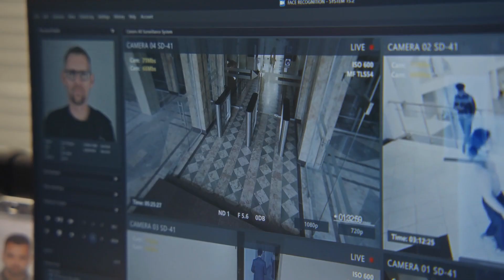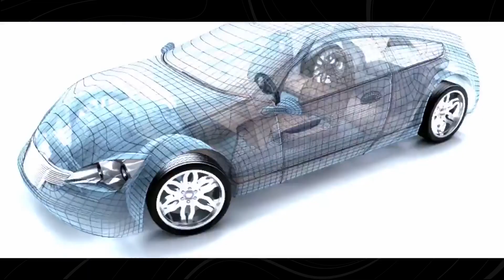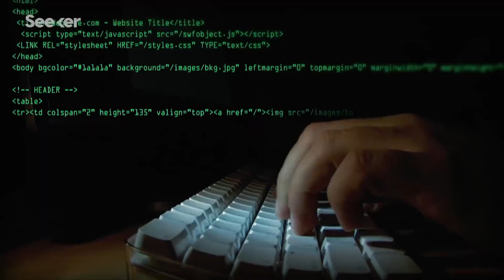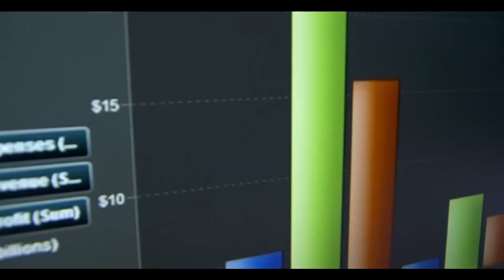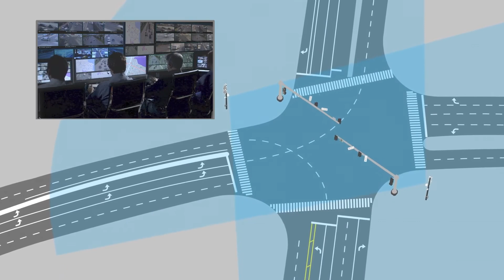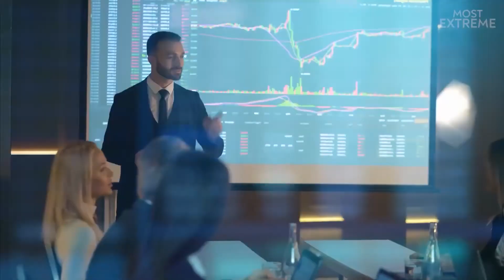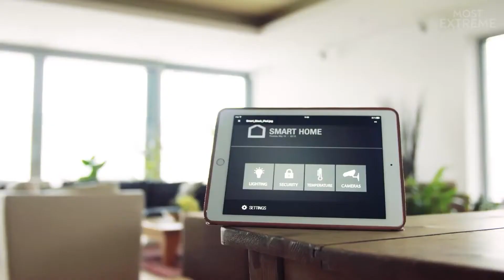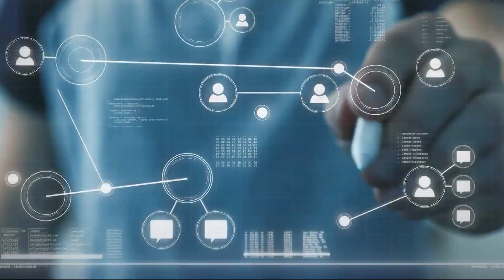The Future of Smart Cities: 15 Breakthrough Technologies Making It Possible!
What will cities of the future look like? Imagine a world where technology seamlessly integrates into every aspect of urban life, making cities smarter, greener, and more efficient. In this video, we’ll explore 15 breakthrough technologies that are shaping the future of smart cities and revolutionizing how we live, work, and interact.

From AI-powered traffic systems to self-sustaining energy grids, these innovations are transforming urban landscapes. We’ll dive into how IoT (Internet of Things) devices, autonomous vehicles, and advanced data analytics are creating cities that are not only more connected but also more responsive to the needs of their citizens.

But it’s not just about convenience—smart cities are also tackling major challenges like pollution, overcrowding, and resource management. By the end of this video, you’ll see how these technologies are paving the way for a sustainable and inclusive urban future.

What are smart cities? How is technology shaping urban life? What are the key technologies behind smart cities? How will smart cities improve our lives? This video answers all these questions and more. Watch now to discover the 15 groundbreaking technologies making the future of smart cities possible!

ai.uncovered.official